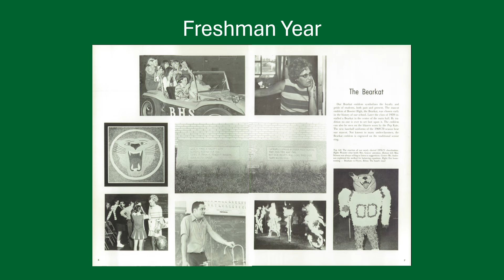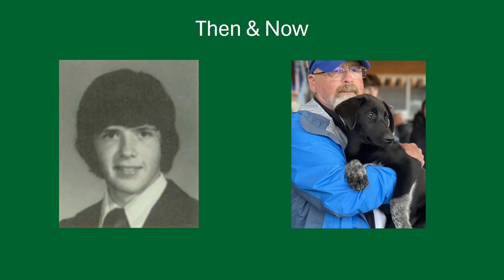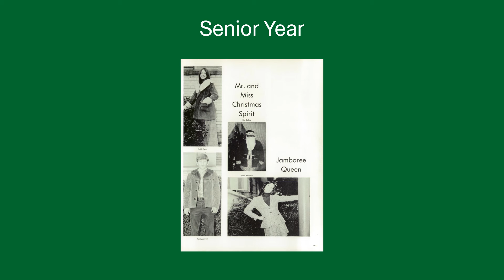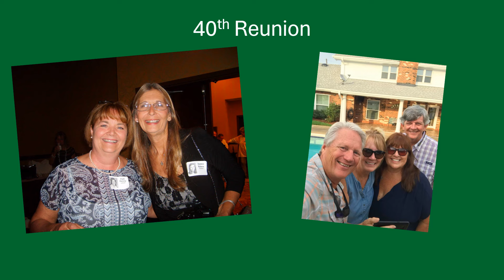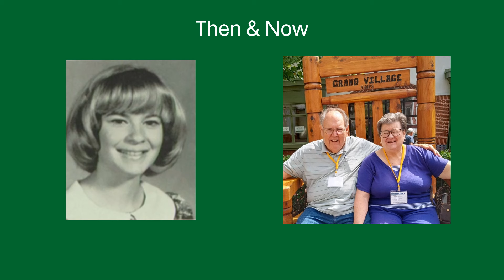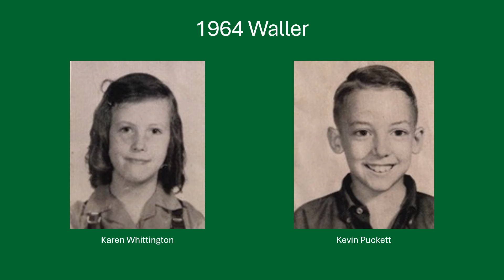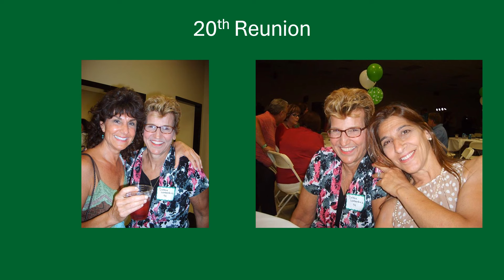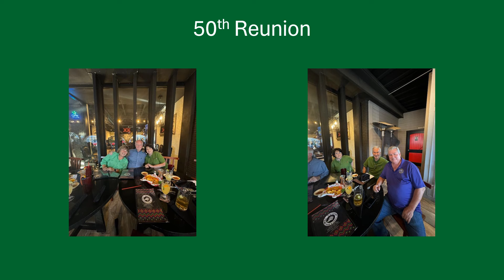Class of 1974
Video that played during our 50th reunion.